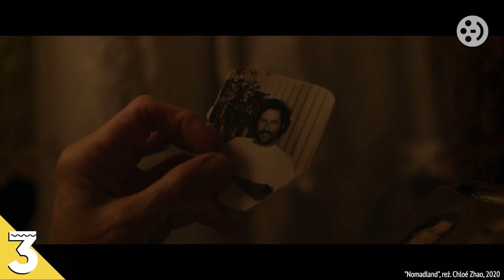RANKING | Oscarowe zaskoczenia 2021 | FILMWEB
Znamy już tegoroczne oscarowe nominacje i jak co roku nie obyło się bez niespodzianek. Które z wyborów Akademii najbardziej nas w tym roku zaskoczyły? Dlaczego nie przewidzieliśmy nominacji dla Glenn Close ("Elegia dla bidoków") i czemu 10 nominacji dla "Manka" to naszym zdaniem o jedną za mało? Czym jeszcze zdziwiły nas w tym roku Oscary?
Zaprasza Jakub Popielecki.